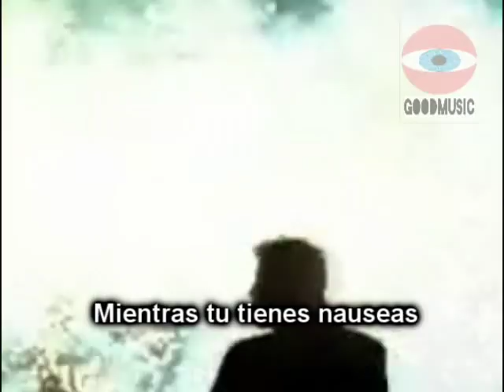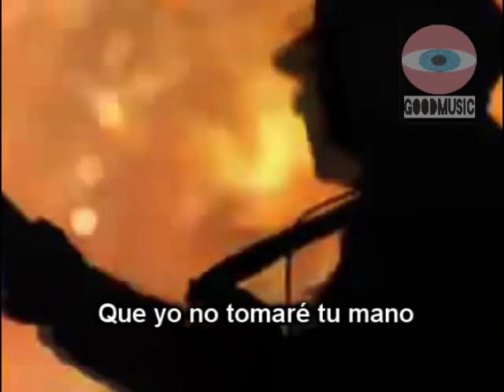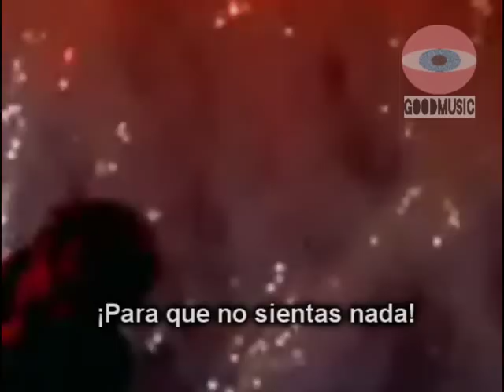Audioslave - Cochise - (VIDEO) - Subtitulado en español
"Cochise" es el primer single de Audioslave por su álbum debut homónimo lanzado en 2002. El sencillo fue lanzado con un blanco y una cubierta de negro. La diferencia entre las dos versiones, además de las cubiertas es que la versión en negro sólo contiene el título de la canción, mientras que la versión blanca contiene "We Got the Whip", una versión en vivo de "Gasoline", y el video musical de "Cochise".

INFO

Cochise fue el último gran jefe indio americano morir libre y absolutamente sin conquistar. Cuando fueron capturados varios miembros de su familia, torturados y ahorcados por la caballería de los EEUU, Cochise declaró la guerra a todo el suroeste y fue en un alboroto profano, un pie de guerra para acabar con todas warpaths. Él y sus guerreros expulsó a miles de colonos. Cochise vengador, valiente y decidida, atacó todo a su paso con una furia desenfrenada.

-Facebook (den me gusta a mi página para comenzar a postear en ella)

Well I've been watchin'
While you’ve been coughing
I’ve been drinking life
While you’ve been nauseous
So I drink to health
While you kill yourself
And I’ve got just one thing that I can offer

Go on and save yourself
Take it out on me

I'm not a martyr; I'm not a prophet
And I won’t preach to you
But here's a caution
You better understand
That I won’t hold your hand
But if it helps you man
Then I won’t stop it

Drown, if you want
And I'll see you at the bottom
Where you crawl
On my skin
And put the blame on me
So you don’t feel a thing